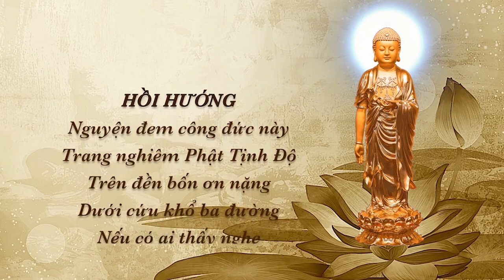Câu Chuyện Phật Pháp Nhiệm Màu !